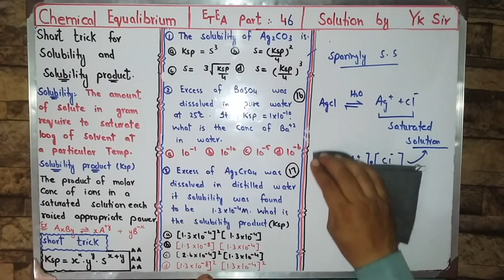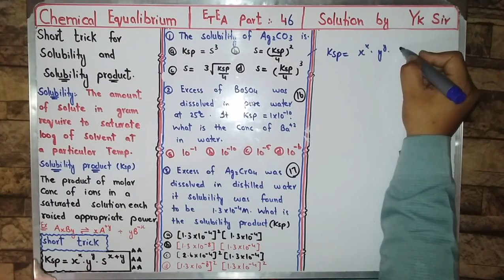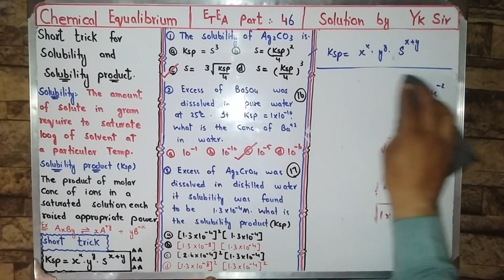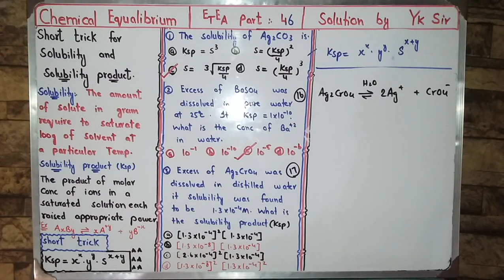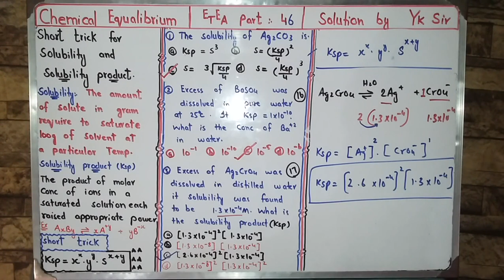Short trick for solubility and solubility product| ETEA part 46